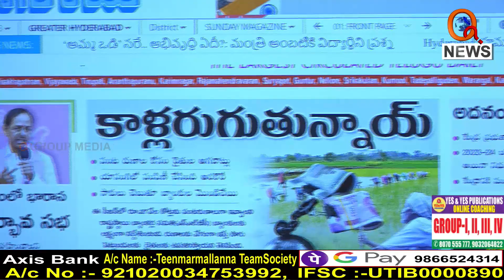Morning News Updates :Eenadu Highlights 09-01-2023 | TeenmarMallanna | News Headlines – QNEWS